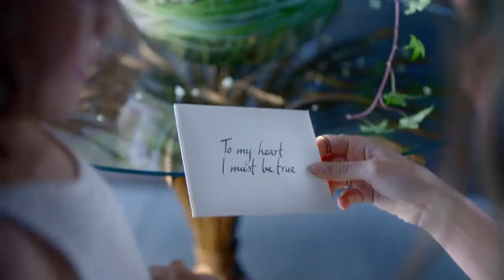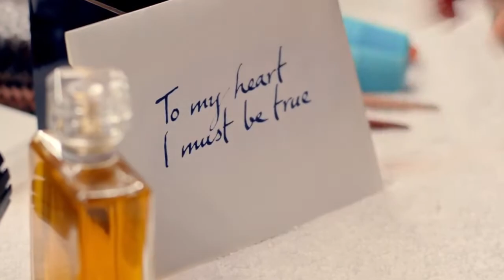CHANEL - N°5 The One That I Want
Jauna īsfilma no modes nama CHANEL

Izbaudiet, novērtējiet un komentējiet!